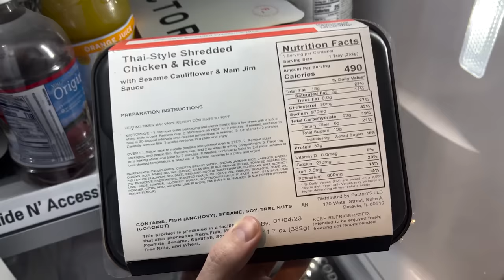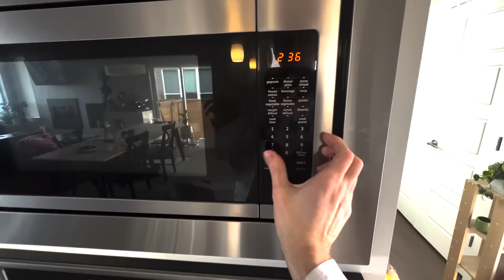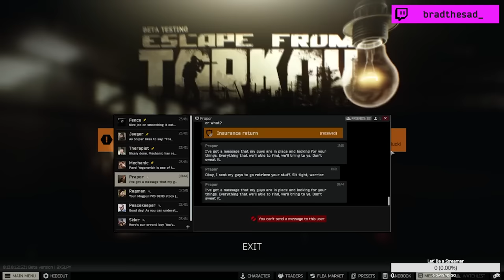KILLING TARKOV STREAMERS but the whole squad REPORTS ME *WITH REACTIONS*